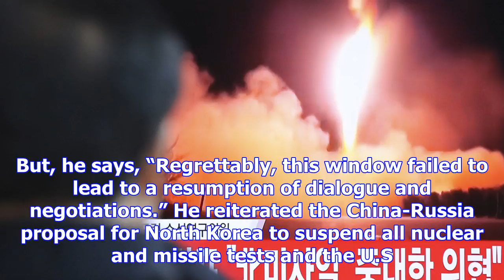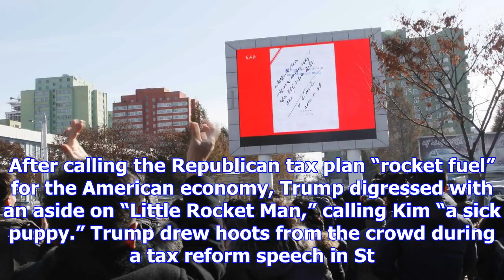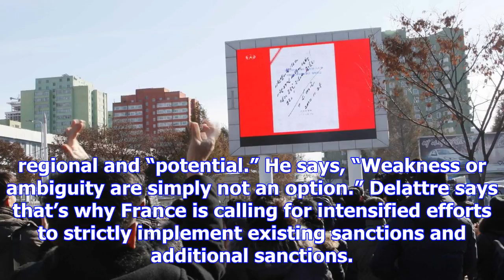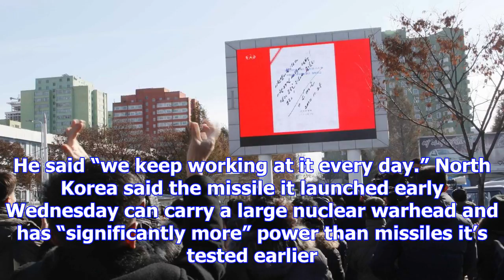The latest: germany said to recall a diplomat in north korea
Secretary of State Rex Tillerson answers a reporters question about North Korea while he meets with ...